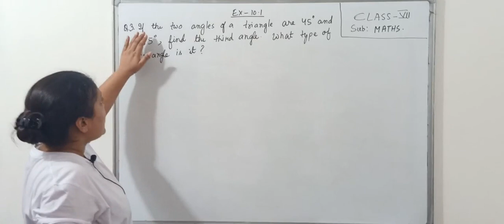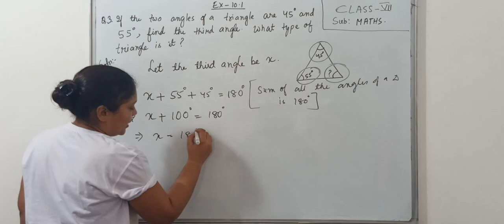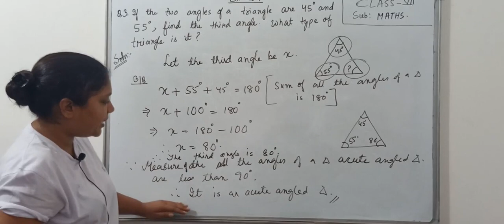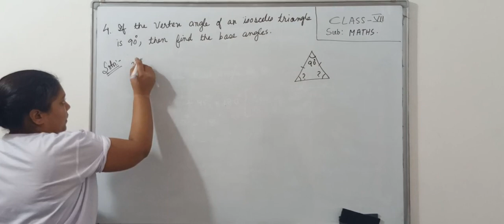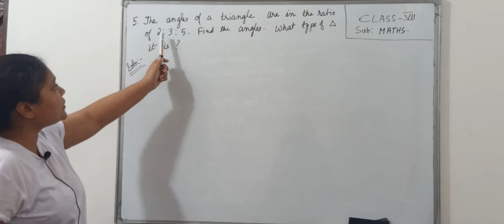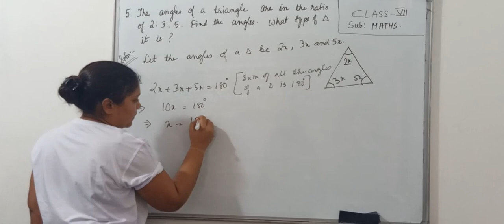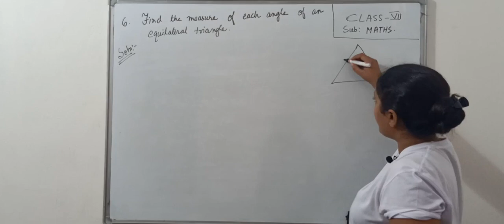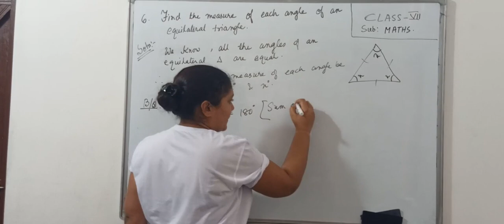Class-7 | MATHS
Exercise: 10.1